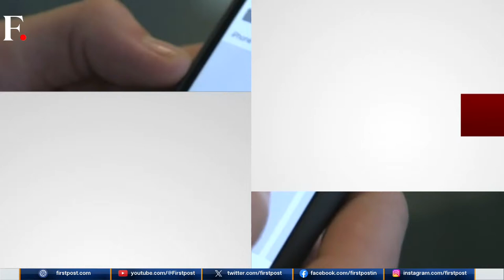Fast and Factual LIVE: Indian FM S. Jaishankar Meets Ukrainian Counterpart Dmytro Kuleba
India's External Affairs Minister S. Jaishankar met with his Ukrainian counterpart Dmytro Kuleba in New Delhi. Kuleba is on an official visit to India, beginning March 28. His visit comes amid his efforts to seek a peaceful resolution to the over two-year-old Russia-Ukraine conflict. Upon his arrival in India, the Ukrainian leader said he looks to boost bilateral ties between the two nations. He also aims to build on the dialogue between Indian Prime Minister Narendra Modi and Ukraine's President Volodymyr Zelensky. The Indian foreign ministry said that there were several other engagements also lined up for the Ukrainian foreign minister.

Also on the show:
- US President Joe Biden hosts a star-studded election fundraiser alongside Barack Obama and Bill Clinton.
- The International Court of Justice orders Israel to halt the spread of famine in Gaza.
- Pro-Palestinian protesters storm the British Department of Business and Trade in London.
- Canada sends a helicopter to its embassy in Haiti to evacuate its staff amid rising gang violence.